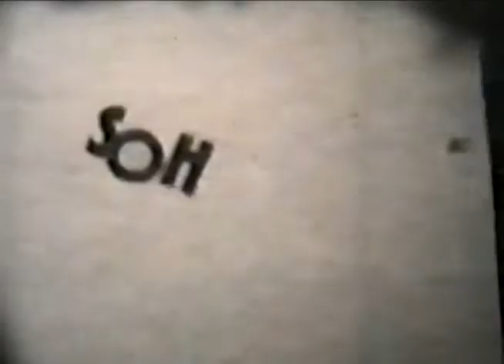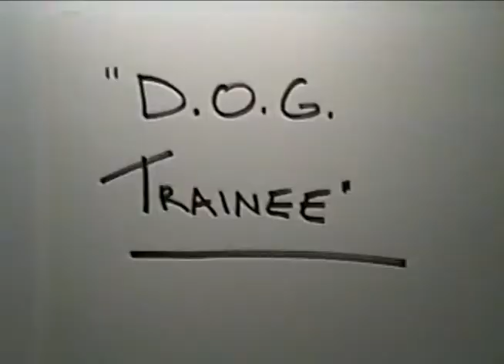Sohl Saga part 4/4 CREDITS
8mm to VHS to DVD to YouTube! Scanning over 65 years, featuring the Bronx, Sohls, Cirillos, Adventureland, FrontierLand, NYC, Pittsburgh, LEVITTOWN ORIGINAL HOMES BEING BUILT. Original home movies by Albert L. Sohl & Edited/Scored by Lisa J. Sohl 1991